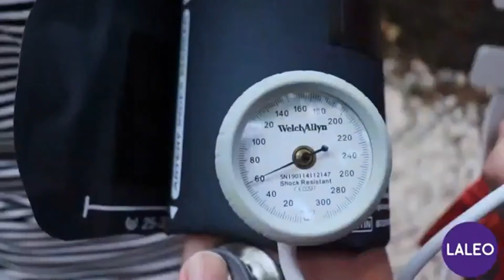¡Baumanómetros! ¡Ventas!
¡Baumanómetros!
Promociones sorprendentes en modelos de Baumanmetros. Welch Allyn, Riester, Heine y Mas.   Del 9 de Abril al 12 de Abril.